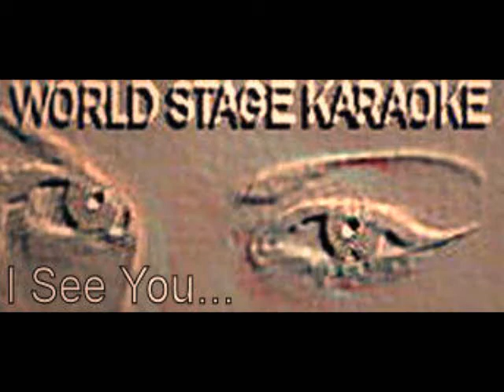Karaoke at Paddy O's Pub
Worldstage Karaoke
Rex Rizz
Paddy O's Pub
Show-Time Sunday 9pm to 1am
Located @5022 7th Avenue
Kenosha,WI 53140 January 13th 2008